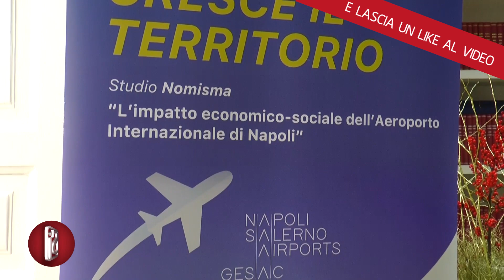AEROPORTO DI NAPOLI, IMPATTO DI 4 MILIARDI SULL'ECONOMIA REGIONALE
L’aeroporto di Napoli come motore di sviluppo dell’economia campana: a illustrare i numeri è uno studio condotto da Nomisma e presentato nella sede dell’ACEN, associazione costruttori edili campani. L'occasione è stata utile anche per riaprire il dialogo fra Comune e GESAC dopo le frizioni per la tassa d'imbarco.